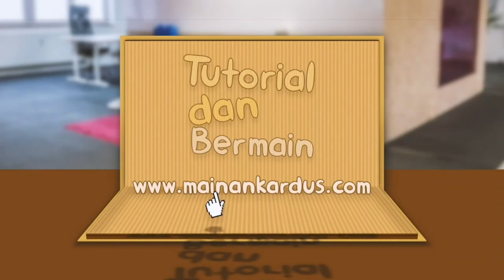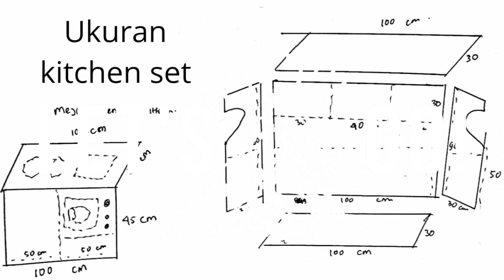Tutorial cara membuat kitchen set dari Mainan Kardus, paling disukai anak cewek // Mainan DIY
Hore teman-teman, khususnya yang cewe, kini telah hadir tutorial mainan kitchen set yang lengkap dengan kompor, oven, dan pernak pernik lainnya.